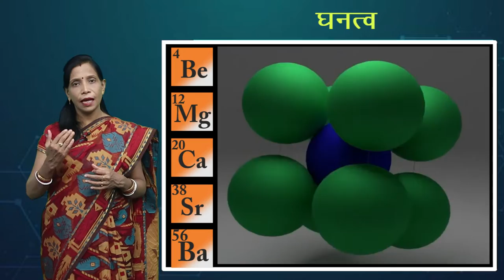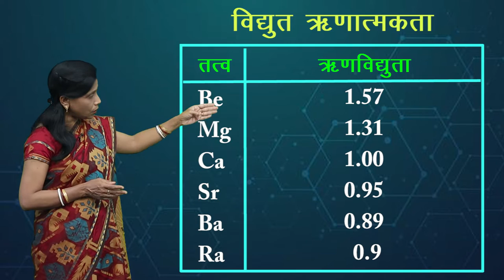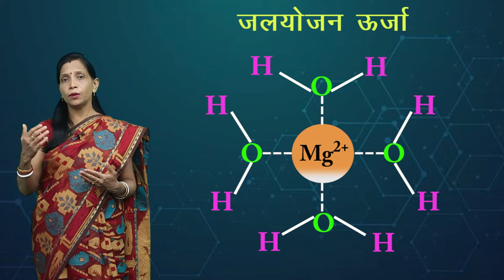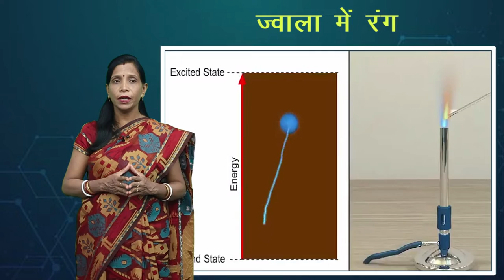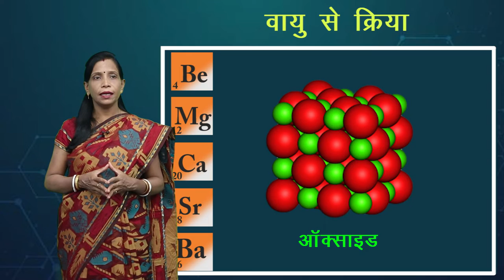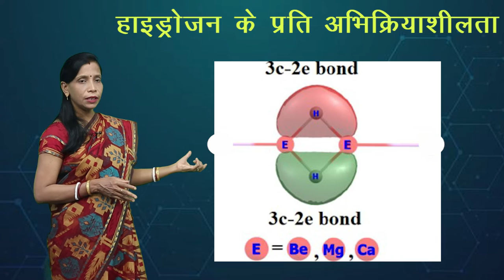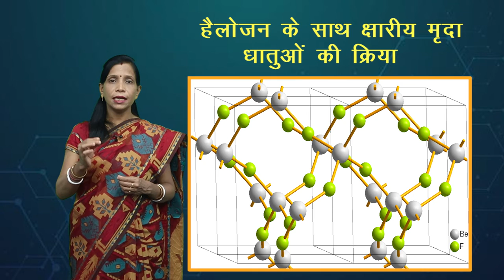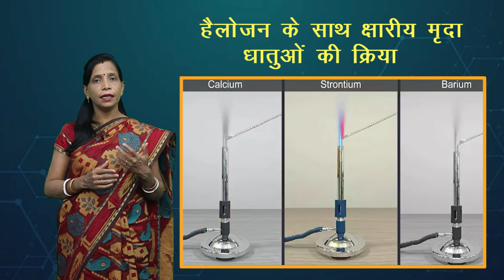CLASS 11th CHEMISTRY | CHAPTER - s - BLOCK ELEMENTS